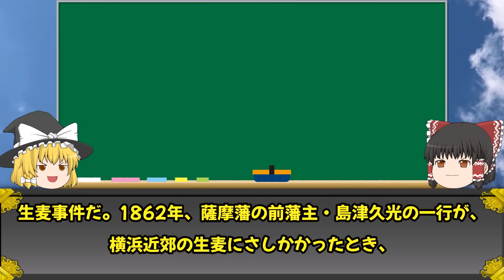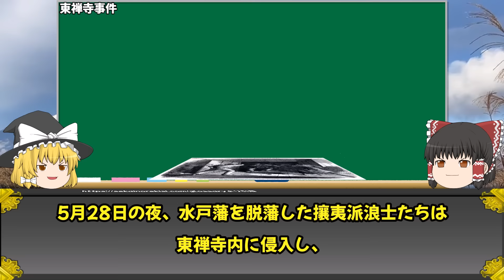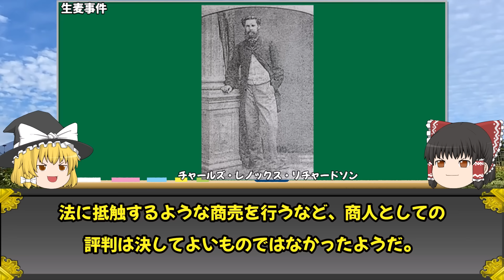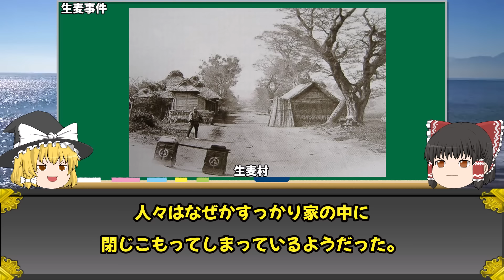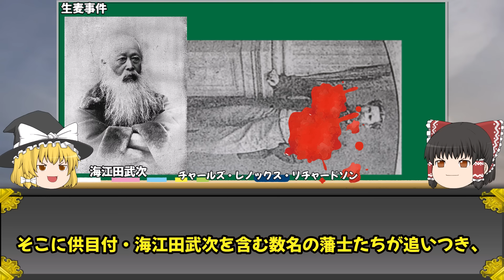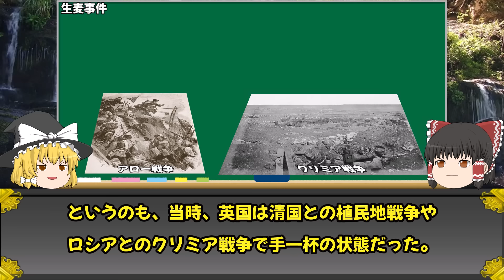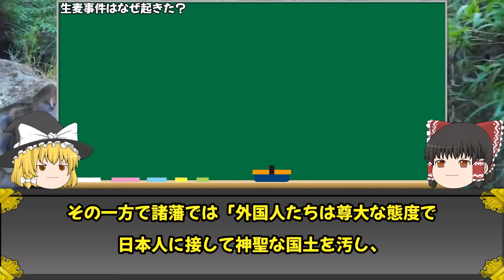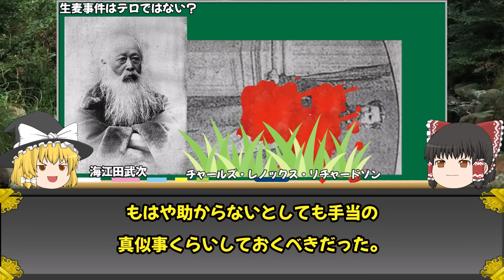【ゆっくり解説】薩英戦争の原因！！！生麦事件がやばすぎる...